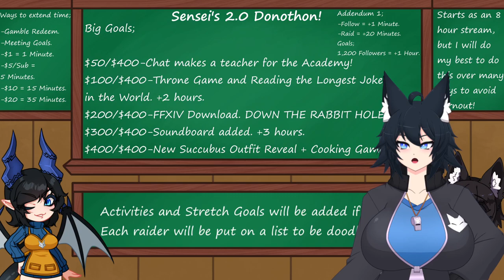Three Nerds Run a Dwarven Bar - Bronzebeard's Tavern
So much chaos, so little time! And being jerks to each other.